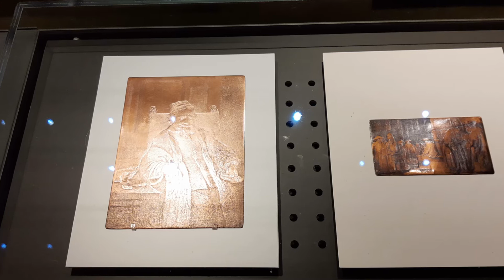Rembrandt House Museum - Amsterdam 2021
The house of the most important painter of the 17th century is located near the Chinatown of Amsterdam and just behind the Red Light District, in the vicinity of Waterlooplein. Here between 1639 and 1659. The entire house has been redecorated with furniture, art and goods from those times, nothing is missing: his study, his rooms and his art. The house tells the story of Rembrandt as a person, artist, teacher, collector, businessman and citizen of Amsterdam. In 1998 a modern annex was built next to the Amsterdam Rembrandt house. Together these two buildings are today a museum of the life and work of Rembrandt.